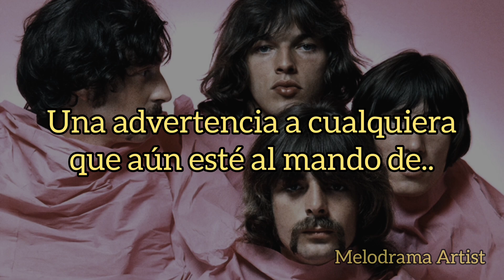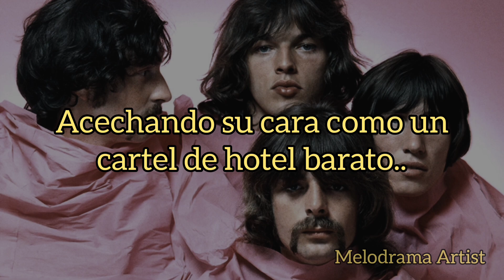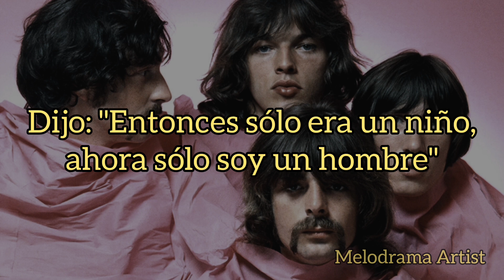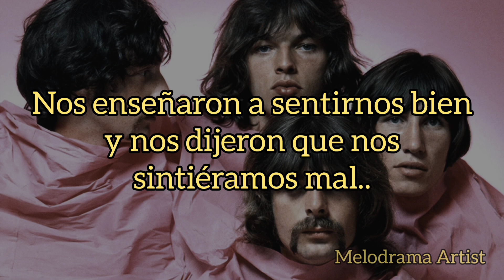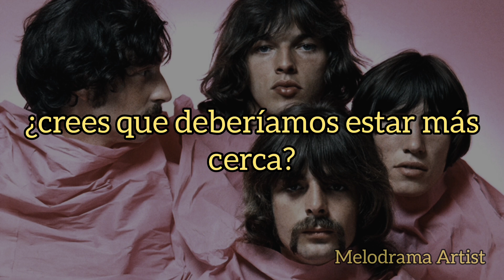Pink Floyd - Your possible pasts (traducida al español)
Canción "Your possible pasts" de la banda Pink Floyd del álbum llamado The final cut (1983) 💙✨

Instagram del artista: pinkfloyd